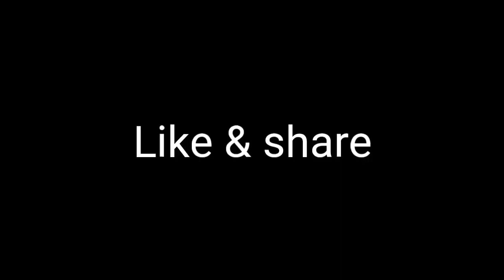How to draw foghorn leghorn easy step by step